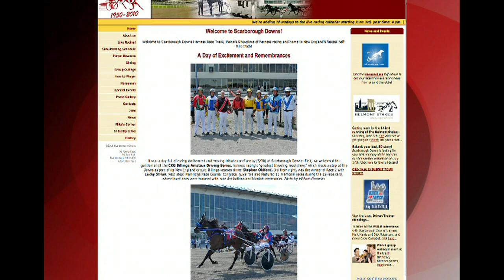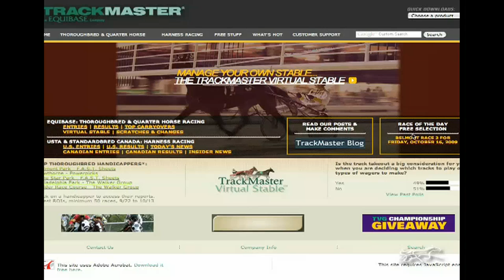Eye on Harness Racing - June 4, 2010 - USTA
More plans have been announced for Back to the Track in the June 4, 2010, edition of "Eye on Harness Racing," the U.S. Trotting Association's weekly online video magazine.

The show also includes look back at the Elitlopp and some of North America's leading stakes, and highlights of Sportswriter's 3-year-old debut.